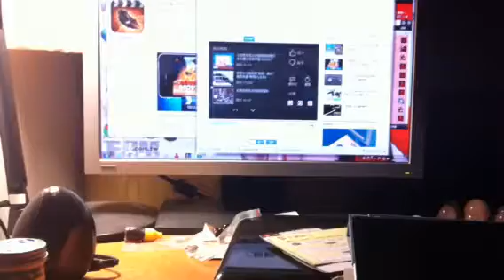Action movie FX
超好玩